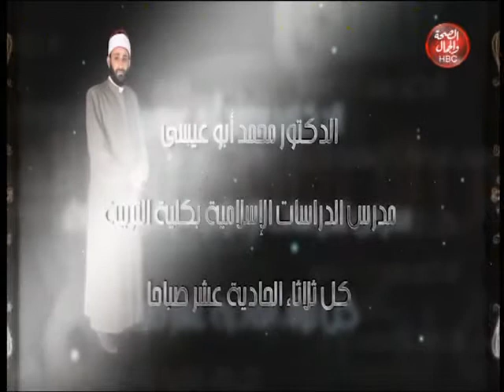اكتب عنوان بالشكل والصيغة اللي تشدك " انت " انك تفتح الفيديو (إتقان + إحسان)